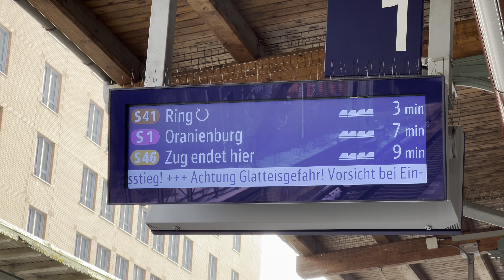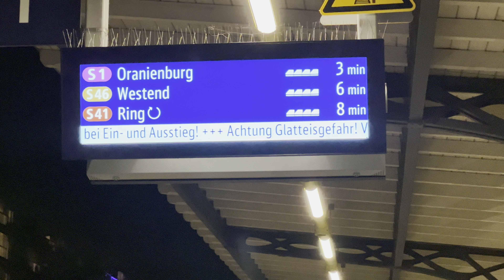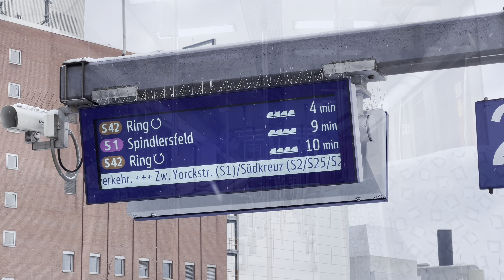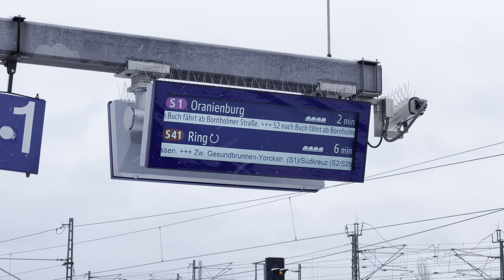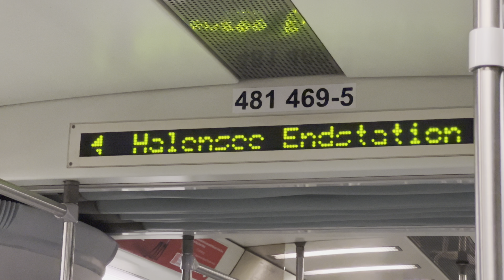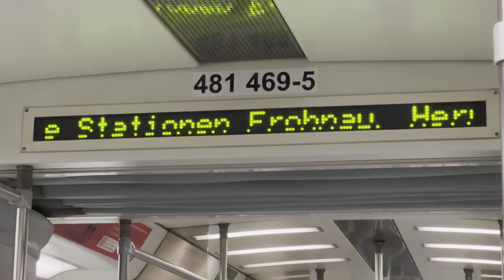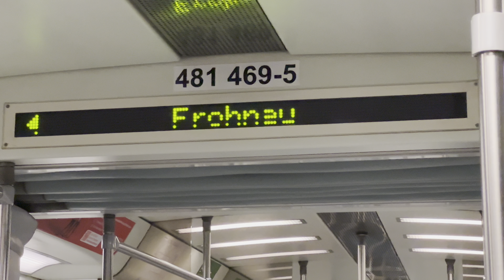Baubedingte Umleitung der S1 über den Berliner Westring | S-Bahn Berlin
Auch dieses Jahr gibt es im Januar und Februar wieder eine Sperrung des Nord-Süd-Tunnels und zusätzlich wieder neue, interessante Linienführungen. Während die S25 aus dem Norden kommend einfach nur verkürzt bis nach Gesundbrunnen fährt, fährt die S1 aus Oranienburg kommend regulär bis Gesundbrunnen und dann weiter über Jungfernheide, Westkreuz, Südkreuz, Neukölln und Schöneweide bis nach Spindlersfeld und ersetzt somit auf dem südlichen Abschnitt die S47. Jede zweite Fahrt endet allerdings statt in Spindlersfeld schon früher in Halensee und abends wird generell nur bis Halensee (und 3 einzelne Fahrten bis Bundesplatz) gefahren. Hier ist eine Sammlung von Zugeinfahrten und Zugausfahrten, sowie Ansagen, Fahrgastinformationsanzeigen und auch einigen längeren Mitfahrten im Zug aus verschiedenen Perspektiven zu sehen. Zunächst sind Aufnahmen auf dem West- und Südring zu sehen, anschließend auf der Nordbahn und zum Schluss auf der Strecke nach Spindlersfeld.

Hinweis:
Das Video wurde mit dem Anlass aufgenommen, die Züge und deren Innenraum zu zeigen und hatte zu keiner Zeit den Anlass, gezielt Personen zu filmen.
Zufällig aufgenommene Personen an Bahnhöfen oder anderen öffentlichen Orten sind hier demnach ausschließlich als Beiwerk (gemäß §57 UrhG) zu sehen.